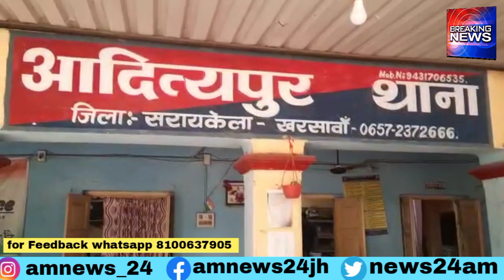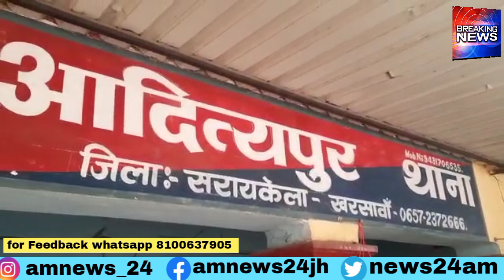सरायकेला देबू दास हत्याकांड का खुलासा, हथियार के साथ दो हत्यारे गिरफ्तार ।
सरायकेला जिले के आदित्यपुर थाना क्षेत्र अंतर्गत 24 मार्च को टीचर ट्रेनिंग मोड के पास देवब्रत गोस्वामी उर्फ देबु दास हत्याकांड का पुलिस ने उद्बोधन कर दिया है, मामले में पुलिस ने हत्याकांड को अंजाम देने वाले दो अपराध कर्मी देवाशीष दास और महावीर सरदार को हत्या में प्रयुक्त देसी कट्टा के साथ गिरफ्तार कर लिया है।

देबू दास हत्याकांड का खुलासा करते हुए सरायकेला एसपी आनंद प्रकाश ने बताया कि 24 मार्च को आदित्यपुर थाना क्षेत्र अंतर्गत टीचर्स ट्रेनिंग मोड़ के पास देबू दास की गोली मारकर हत्या की गई थी, जिसके बाद मृतक की पत्नी डॉली गोस्वामी के बयान पर पुलिस ने हत्या का मामला दर्ज कर तकनीकी रूप से अनुसंधान प्रारंभ किया गया। जिसमें पुलिस ने लोगों को हिरासत में लेकर मामले की छानबीन शुरू की, पुलिस को इस बात का पता चला कि हत्याकांड को अंजाम आर आई टी थाना क्षेत्र अंतर्गत मीरूडीह के निवासी देवाशीष दास और महावीर सरदार ने दिया है, पुलिस ने अनुसंधान में यह भी पता लगाया कि कई पेशेवर अपराधियों द्वारा मिलकर देबू दास की हत्या की योजना बनाई गई थी और इस काम के लिए इन दोनों अपराधियों को चुना गया, पुलिस ने अनुसंधान करते हुए इनके पास से हत्या में प्रयुक्त एक देसी कट्टा, एक मोबाइल फोन और हत्या कांड को अंजाम देकर फरार होने में प्रयुक्त मोटरसाइकिल भी बरामद कर लिया है।

बाइट :-- आनंद प्रकाश, एसपी, सरायकेला